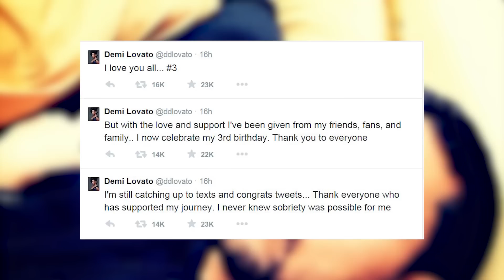Demi Lovato Celebrates 3 Years Of Sobriety with a Kiss from Wilmer Valderrama!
Demi lovato is celebrating a MAJOR milestone, and that my friends, is achieving her third year of sobriety.

Congratulations are definitely in order for one of our favorite pop princesses- who we love for always being so open and candid about her journey and struggles with body issues, self-esteem, and drug and alcohol abuse. She became an advocate for girls and guys who struggle with all of the above, and today we’re happy to celebrate her third year sober.

The really don’t care singer took to Instagram with this adorable photo of her and her boyfriend Wilmer Valderrama who she credits for HER still being alive saying QUOTE: "I wish I could put into words how grateful I am for this man right here. But my love has grown to a level that words could never possibly express how much this man completes me. ---Does anyone else have the chills? She ended that caption with QUOTE "I really wouldn't be alive today without him. I love you Wilmer."

She also took to her Twitter account to acknowledge and thank her fans that have supported her journey throughout the years.

Lovato will continue her celebration of her sober birthday this Wednesday at her first annual Lovato scholarship benefit in L.A. at the Troubadour.  All the ticket sales will be going to the Lovato treatment scholarship, and we are beyond happy for Demis continued road to recovery and happiness!

Alright my friends, its time for you to weigh in on Demi’s third year sober, share you congrats and well wishes in the comment section below and hey, if Demi’s past has also helped you, we’d love to hear the story! And although Demi is in a VERY happy relationship, you can click right over here for a rundown of the guys she has dated pre- Wilmer… While you’re here don’t forget to subscribe, because I know you want to stay plugged into Hollywood! I’m Ryland adams and I’ll catch you next time!